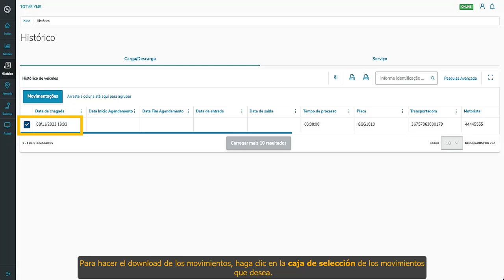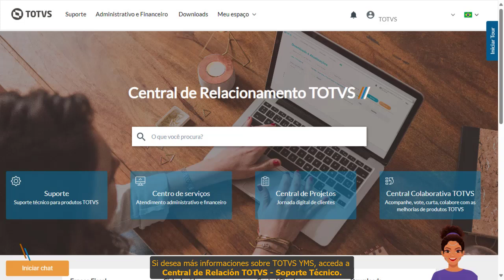How To | YMS | Español | Adm. Operativo | Etapa 3 - Cómo Hacer Download de la Lista de Movimientos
En esta etapa de TOTVS YMS aprenderemos sobre el proceso que permite descargar una lista de transacciones.

EL BRASIL QUE LO HACE
HAZLO CON TOTVS

Visite nuestro sitio web o llame al 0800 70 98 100